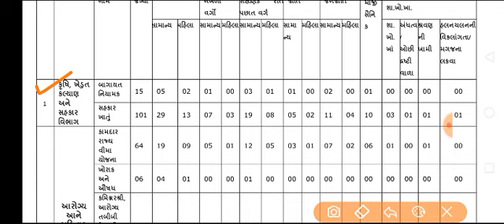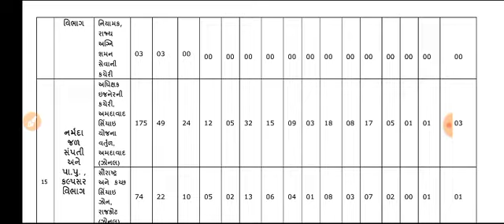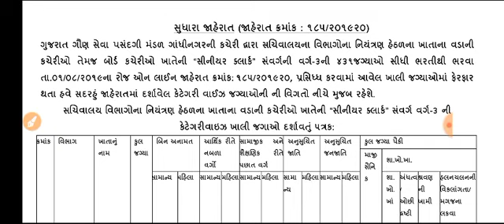Breaking News| સરકારી પરીક્ષાની તૈયારી કરતા મિત્રો માટે બીજા મોટા ખુશીના ન્યૂઝ,જગ્યાઓમાં ધરખમ વધારો